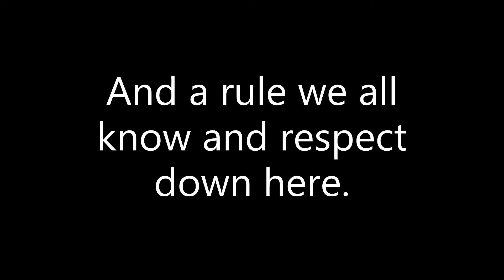JURRASSIC DALEK ep3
today we return to jurassic park and find out that one of the spinosaurses has been infected by some kind of alien virus. which can turn its host into a metalic version of itself and they asked me to examine this dino.